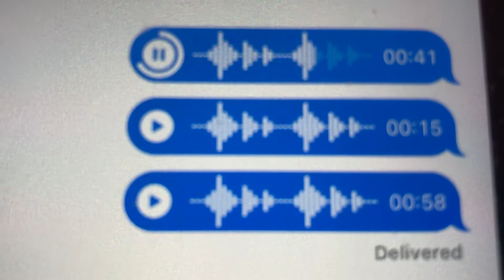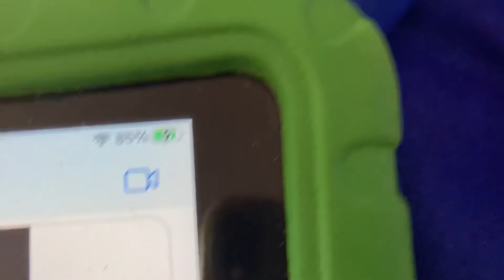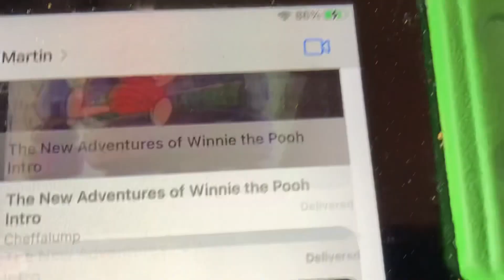The New Adventures Of Winnie The Pooh Intro (My Version)